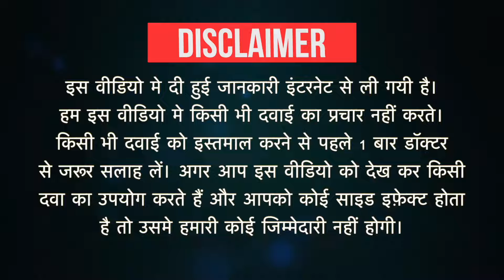Coldy Syrup Uses in Hindi | Side Effects | Dose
Coldy Syrup Uses in Hindi | Side Effects | Dosage